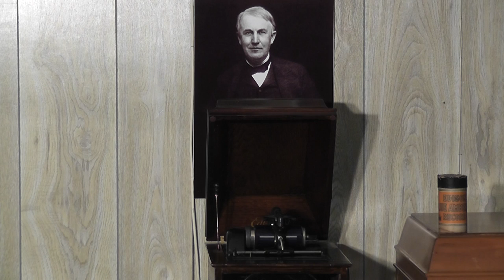Edison blue amberol cylinder 2436 - Basket of Roses (Bells) by Charles Daab